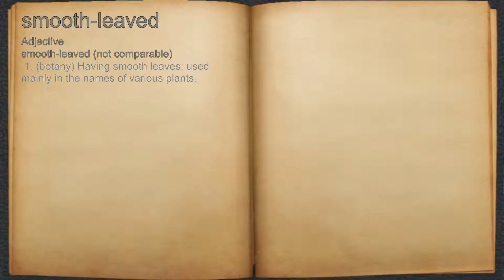What does smooth-leaved mean?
A spoken definition of smooth-leaved.

Intro Sound:
Typewriter - Tamskp